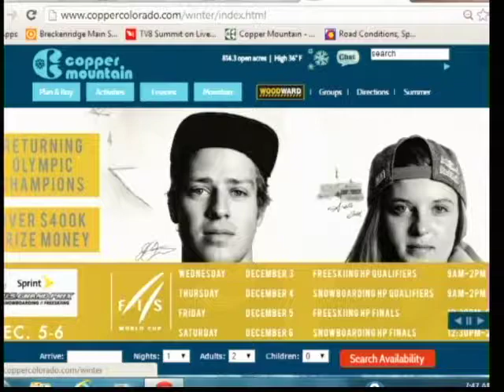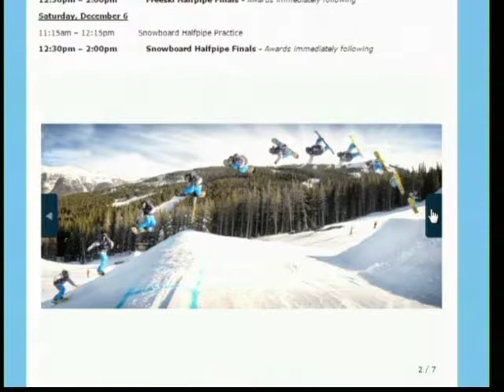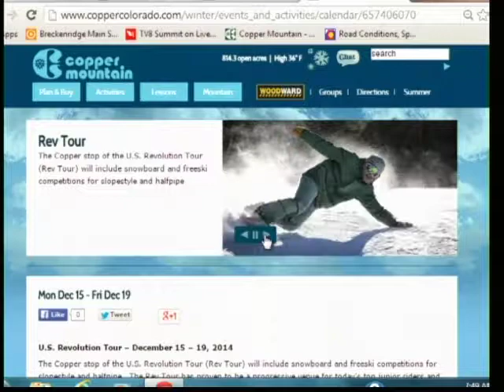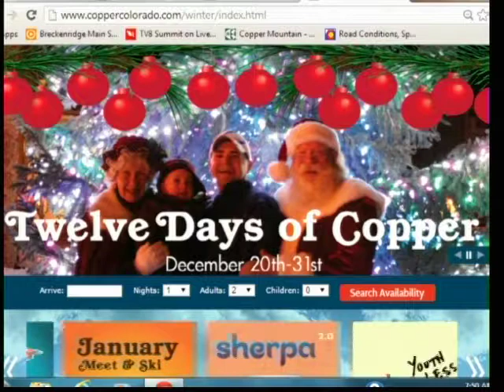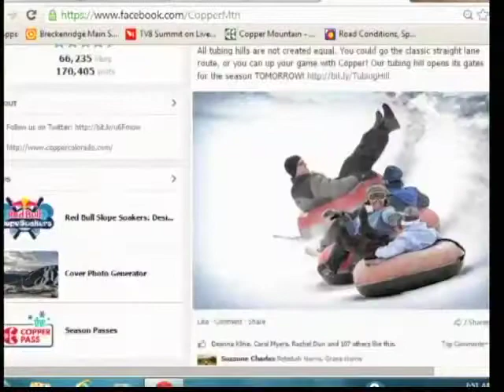SS 12 05 14 Copper Mountain